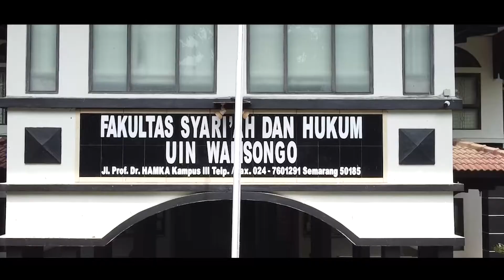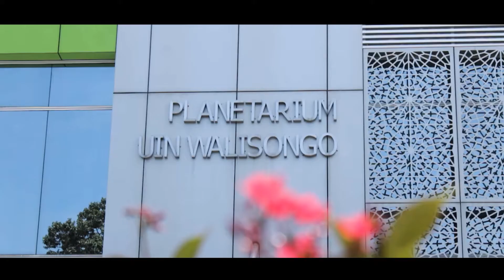VIDEO PROFIL ILMU FALAK UIN WALISONGO SEMARANG | PBAK 2022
Hallo Falakers 👋🤩

Mau tau apa aja sih yang bisa kita pelajari di program studi Ilmu Falak UIN Walisongo Semarang ???

Vidio ini mungkin bisa menjawab pertanyaan kalian falakers...

Selamat Menonton...